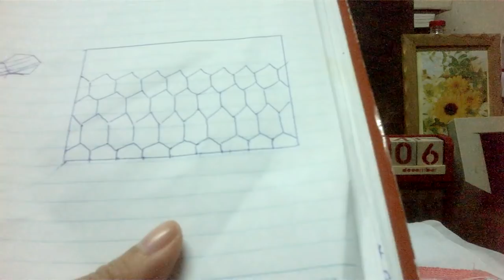Hướng dẫn móc ví cầm tay và may dây khóa